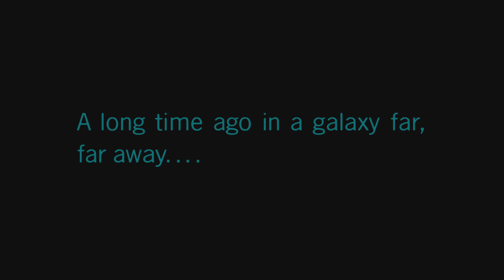LEGO Star Wars: The Skywalker Saga Sea and Race Levels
I play two levels but I'll continue the racing one another day.